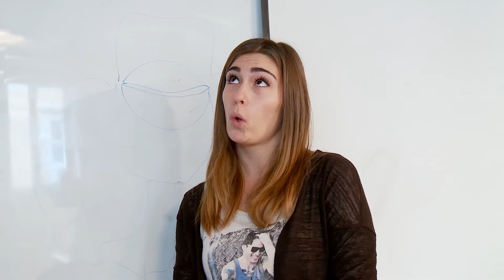4. A (Skeč) Obrtnička škola Split - 2015./2016.